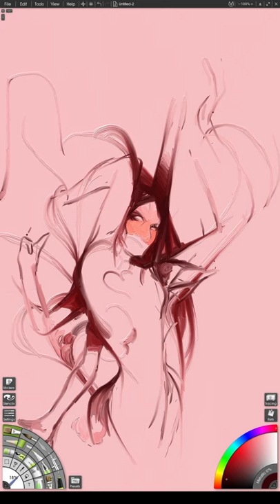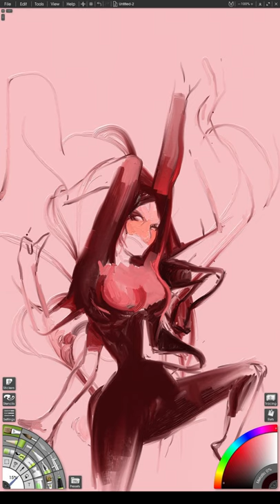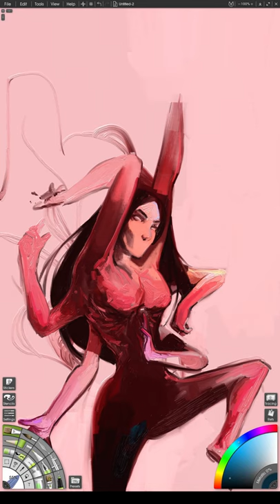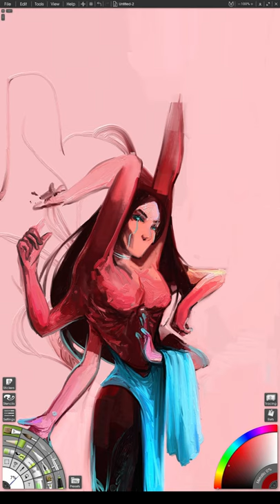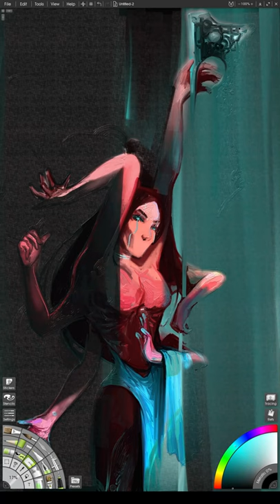Shiv - Digital Painting Timelapse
I made this character inspired by mother figure. I painted this one and recorded using Artrage 6, while trying landscape mode for my tablet.